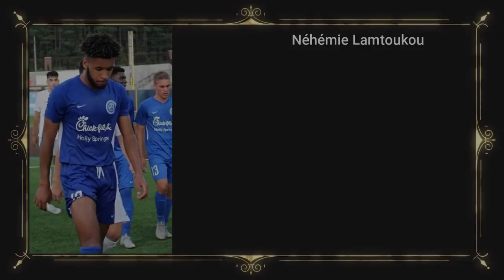LAMTOUKOU Néhémie 2019 CM